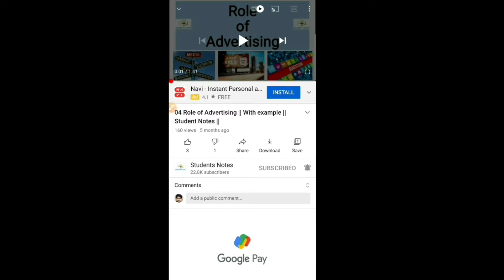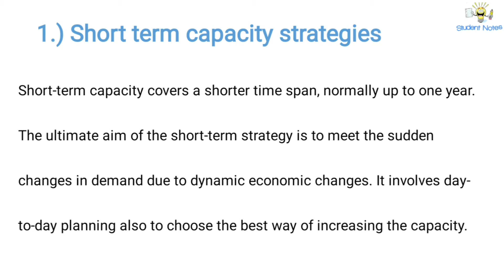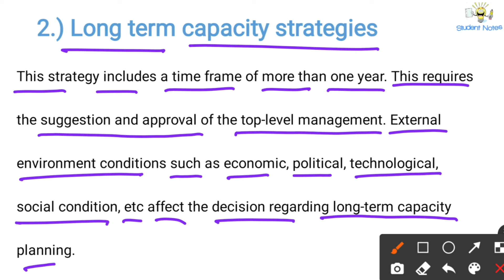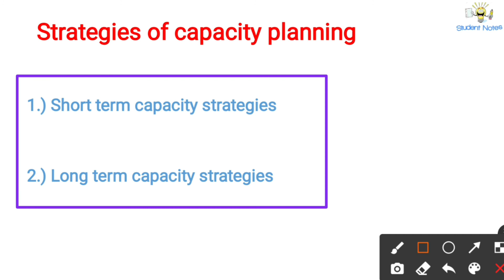No.51 ~ Strategies of Capacity Planning | Short term | Long term || Student Notes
✅ How to Purchase Production and Operation Management Book PDF ✅

Strategies of capacity planning

00:00 Starting
00:55 Short term capacity strategies
01:42 Example of Short term capacity strategies
02:13 Long term capacity strategies
02:40 Example of Long term capacity Planning

1.) Short term capacity strategies

Short-term capacity covers a shorter time span, normally up to one year. The ultimate aim of the short-term strategy is to meet the sudden changes in demand due to dynamic economic changes.

Short-range capacity planning can include :

1.) Working overtime to meet the demand.

2.) Transfer of workforce
3.) Change the sequence of production
4.) Change in inventory
5.) Hire more workforce for a shorter time.
6.) Upgrade the current machine

2.) Long term capacity strategies

This strategy includes a time frame of more than one year. This requires the suggestion and approval of the top-level management.

The manager should evaluate the number of factors while making long-term capacity planning. Some of the factors are :
1.) Availability of the funds for future growth.
2.) Acton taken by the competing firms.
3.) Requirements of innovation in the technology or process.
4.) Estimating the demand that can increase in the future.